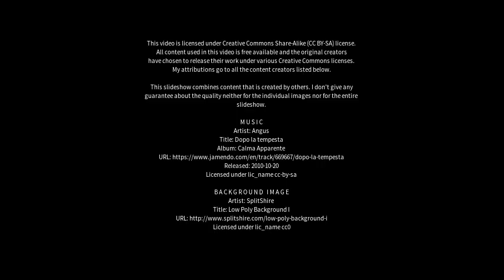Best places to visit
Best places to visit - Parbhani (India) Best places to visit - Slideshows from all over the world - City trips, nature pictures, etc.